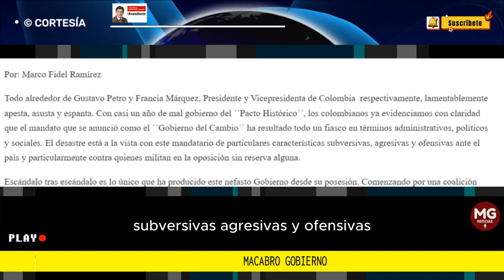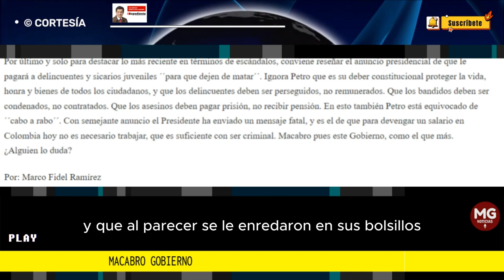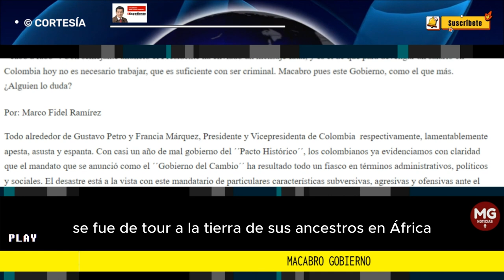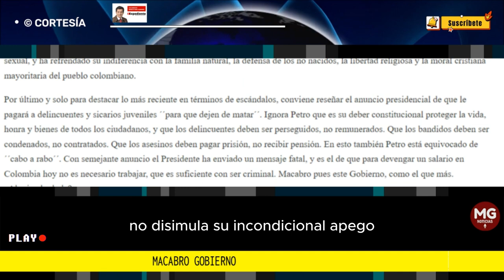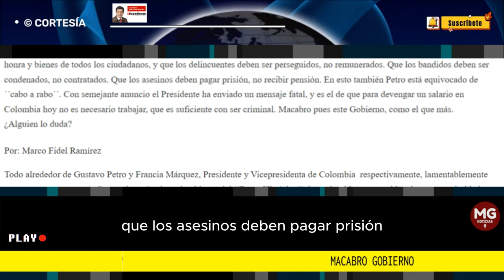MACABRO GOBIERNO 🚨 Por: Marco Fidel Ramírez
Todo alrededor de Gustavo Petro y Francia Márquez, Presidente y Vicepresidenta de Colombia  respectivamente, lamentablemente apesta, asusta y espanta. Con casi un año de mal gobierno del ´´Pacto Histórico´´, los colombianos ya evidenciamos con claridad que el mandato que se anunció como el ´´Gobierno del Cambio´´ ha resultado todo un fiasco en términos administrativos, políticos y sociales. El desastre está a la vista con este mandatario de particulares características subversivas, agresivas y ofensivas ante el país y particularmente contra quienes militan en la oposición sin reserva alguna.
columna MARCO FIDEL RAMÍREZ